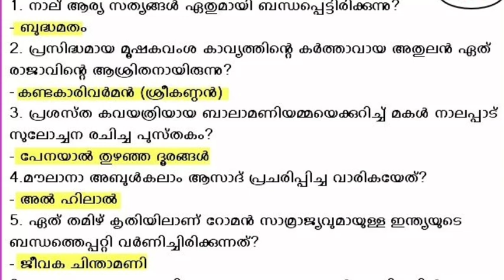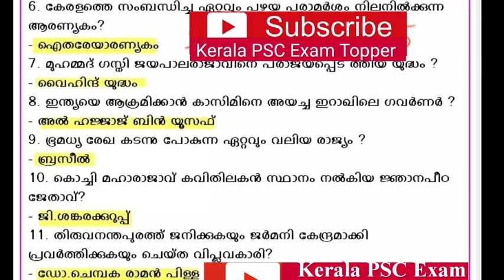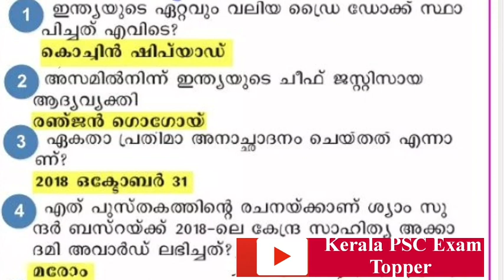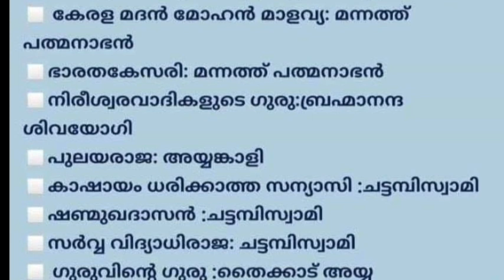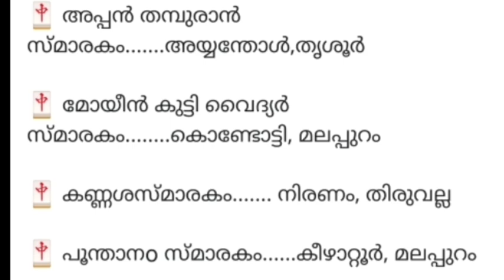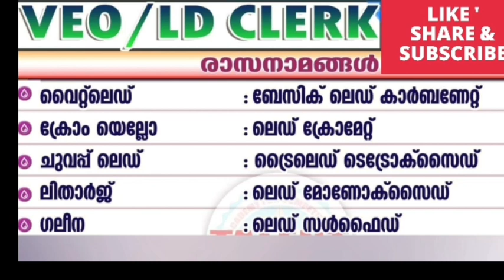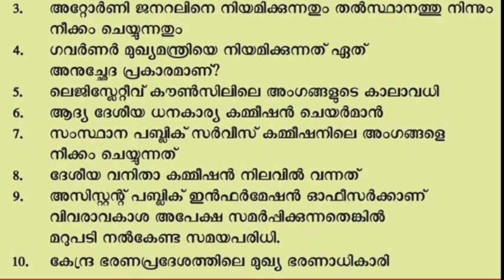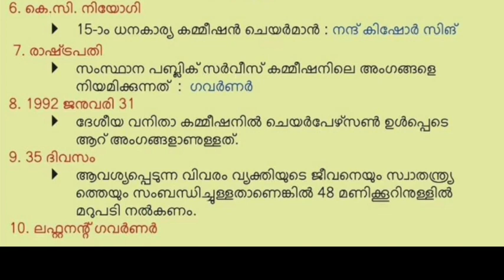LDC 2020||MOST EXPECTED Questions ||LGS 2020||KeralaPSCExamTopper